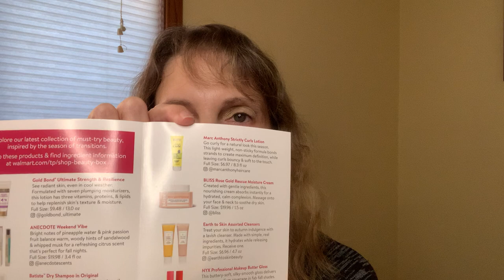My Walmart Beauty Box...Where’s my curl cream???